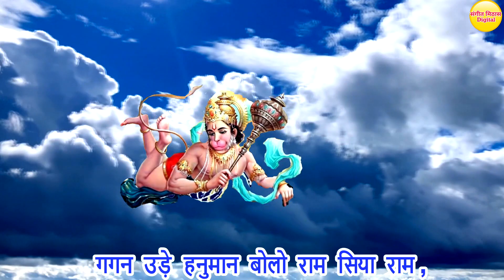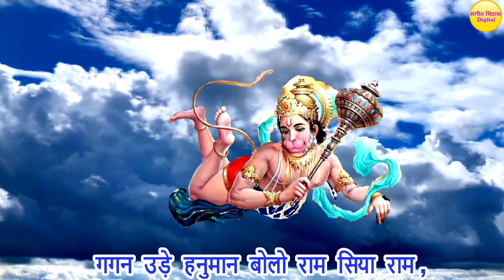हनुमान जी का भजन - गगन उड़े हनुमान बोलो राम सिया राम | Gagan Ude Hanuman Bolo Ram Siya Ram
►प्रिय श्रोताओं,

►Song - Gagan Ude Hanuman Bolo Ram Siya Ram
►Artist - Prerna
►Singer - Divya
►Lyrics - Traditional

►प्रिय दर्शको,